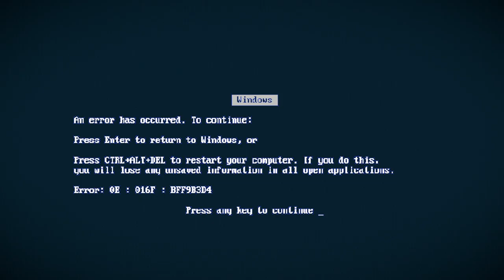Let's Talk About Technology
In this episode of The Minimalists' new video-essay series, LET'S TALK ABOUT LESS, Joshua talks about technology and its ability to harm or help depending on how we use it.